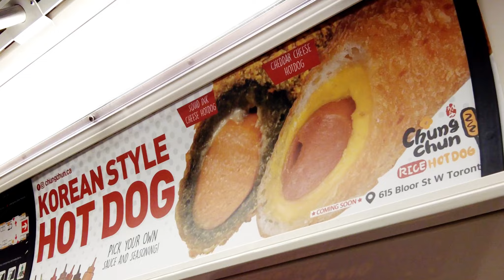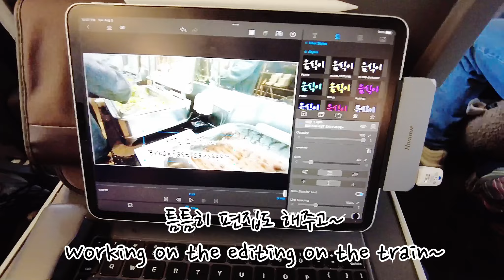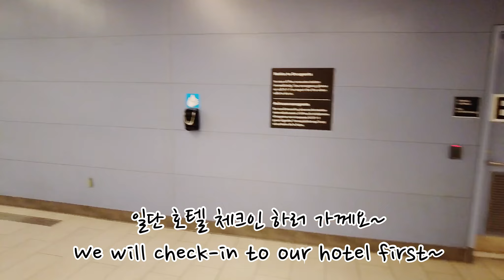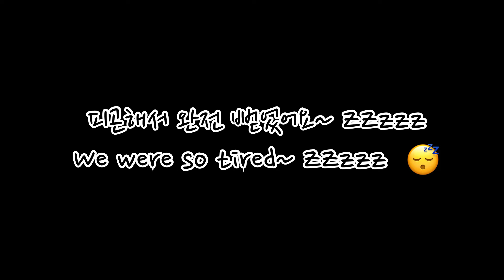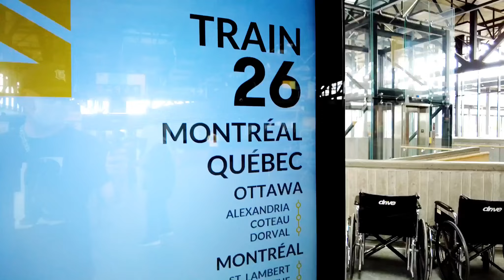브이로그 | Summer Vacation in Canada ep.1 | 새계여행 🇨🇦 오타와 Ottawa 여행유튜버 Travel Vlog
2022년 여름 휴가 여행 에피소드 1
코로나 이후 첫 여행을 떠낫어요!
캐나다의 수도인 오타와를 시작!  하루동안 바쁘게 돌아다녓어요~
함께 보시죠!

episode 1: Vacation trip of Summer 2022!

This is our first trip since Covid19.
We went to the capital of Canada, Ottawa!
For 1 day, we explored the city!

ottawa 브이로그 여름 휴가#오타와#포켓2#짐벌